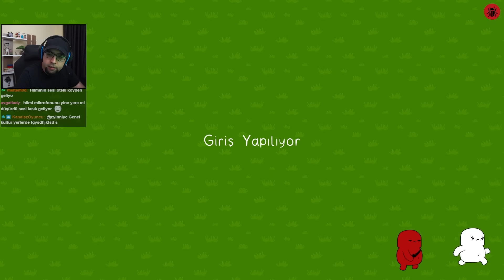Her An Satış Gelecek Gibi - Feign | #81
Merhabalar arkadaşlar. Twitch'te oynadığımız oyunların bölümlerini bu kanalda paylaşıyoruz. Bu bölümümüzde ekiple birlikte Feign oynadık. İyi seyirler.

Oyunun amacı:
Feign max 12 oyunculu bir rol yapma oyunudur. Her oyuncu rolünü kullanarak hayatta kalmaya çalışır. Masumlar hainleri bulmalı, hainler masumları gizlice avlamalı, tarafsızlar da kurnazlığını konuşturarak istediği tarafa oynamalıdır. Ama unutma! Kendini doktor sanan bir deli de olabilirsin.

00:00 1. Oyun
21:50 2. Oyun
49:10 3. Oyun